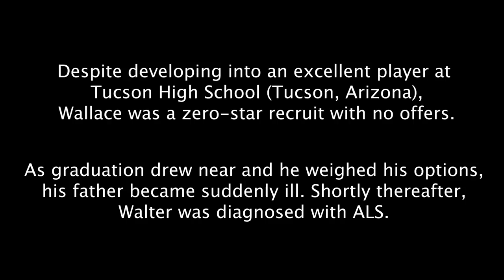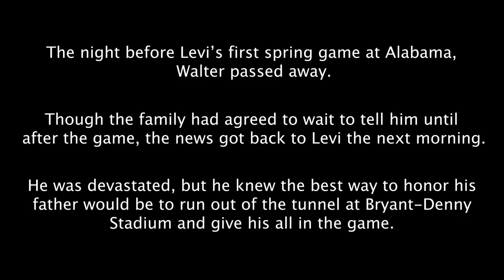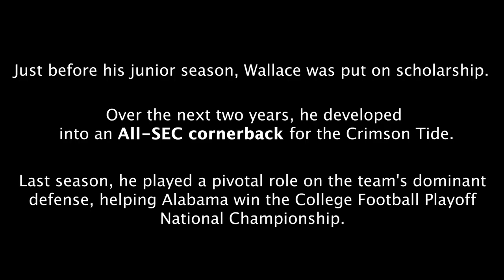How Levi Wallace Went From Zero-Star Recruit to NFL Cornerback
Levi Wallace had no offers coming out of high school. But at the encouragement of his late father, he walked on at Alabama. Now, he's off to a promising career with the Buffalo Bills.